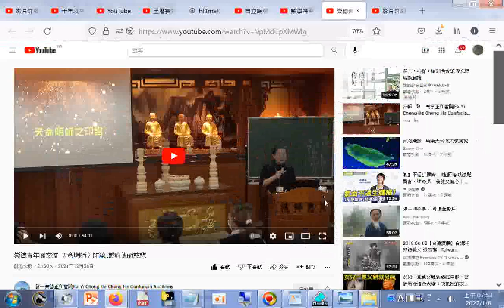鄭點傳師慈悲+網址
崇德青年團交流- 天命明師之印證_鄭點傳師慈悲